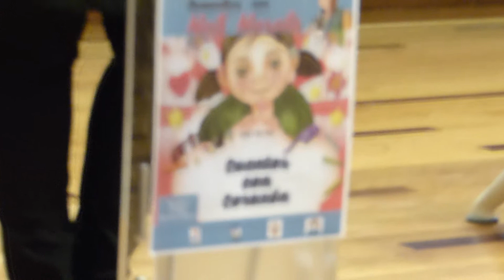Campaña 'Una mina de palabras' en La Unión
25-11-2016. Presentación de la campaña 'Una mina de palabras' de fomento a la lectura del ayuntamiento de La Unión. Palabras de Elena Lozano, teniente de alcalde, ante alumnos del IES Sierra Minera. © 21DEhoy agenCYA